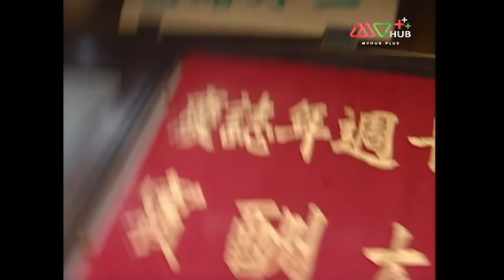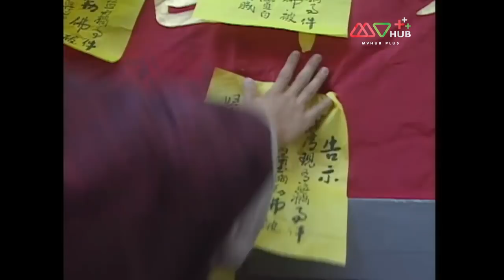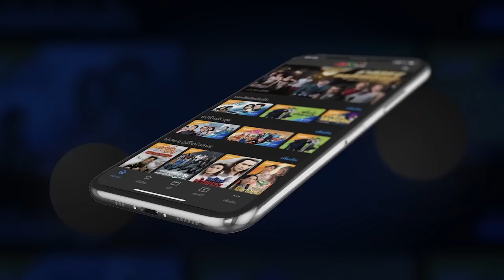มีดพิศดารศิษย์หวงเฟยหง ( Simply Ordinary ) [ พากย์ไทย ] l EP.12 l TVB Thailand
หลินซื่อหย่งเป็นคนขายเนื้อหมูที่มีชื่อในเรื่องความแม่นจำของการหั่นหมู นอกจากนั้นยังมี จินหม่าตี้ หญิงสาวเลี้ยงหมูที่รักหมู หลินซื่อหย่งได้เป็นผู้ใหญ่บ้านด้วยการช่วยเหลือของ จูหม่าลี่ สาวไฮโซโดยที่เธอที่เข้ามายังหมู่บ้านนี้แบบมีวัตถุประสงค์แอบแฝงและดูเหมือนว่าหญิงสาวทั้งสองจะชอบผู้ชายคนเดียวกัน หมู่บ้านเล็ก ๆ แห่งนี้จึงไม่อาจสงบสุขอีกต่อไป

นำแสดงโดย : หลินเจียต้ง,กัวเข่อหยิง,หลงจิ่งชาง,หลินจิ่งกัง,ฉู่หยวน,หลิวจิ่งหลิน,จางกั๋วเฉียง